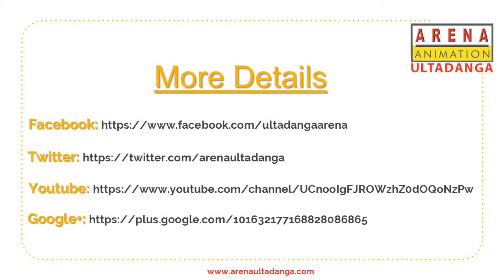Best VFX Training Institute in Kolkata Arena Animation Ultadanga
Arena Animation Ultadanga is one of the leading VFX Institutes in Kolkata.

Adderss: 104, 1st Floor, Bidhannagar Road, Beside Bidhannagar Station, Merlin, Murari Pukur, Ultadanga, Kolkata, West Bengal 700067